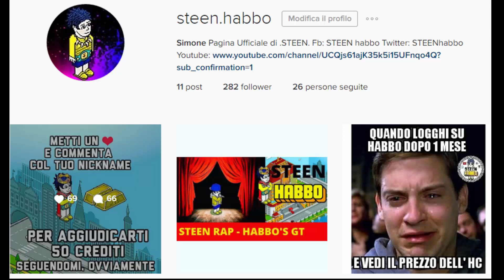ORTICOLTORE - Nuovo Traguardo - Affare Stanza Giungla - STEENhabbo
Il traguardo è stato riproposto a Marzo 2018, con una versione lievemente diversa : Ben 550 punti finendo i 10 livelli
50 Likes per il Prossimo video!             Premi " MOSTRA ALTRO "

Regolamento Quiz a premi del Video :
Per ogni video ci sarà un vincitore, il premio sarà un Palloncino Habbo 15, un furno di grande valore in quanto al proprio interno si possono trovare Crediti / Giorni HC / Giorni BC e Rari di Immenso valore, come il Drago Marrone del valore di 2.500 crediti, in pratica è come se vi stessi regalando un Gratta e Vinci, ma con una percentuale di Vittoria molto più alta
Il vincitore sarà estratto a sorte tra i Commenti, ovviamente deve essere Iscritto al Canale ed aver lasciato il Like al video. Ovviamente nel Commento quando si risponde ricordatevi di inserire il vostro Nickname altrimenti non potrò pagarvi
IMPORTANTE :
I premi saranno distribuiti se e solo se, entro 7 giorni dalla pubblicazione del Video sarà raggiunto il numero di Like indicato nei primi secondi del Video stesso, quindi per essere sicuri che ciò accada consigliate il canale a qualche vostro amico.